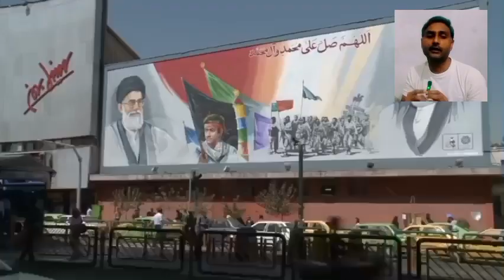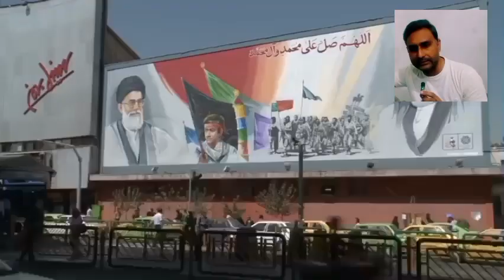B-52 bombers arrive in Middle East, US military says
American B-52 bombers have arrived in the Middle East, the U.S. military said Saturday, a day after Washington announced their deployment in a warning to Iran.

"B-52 Stratofortress strategic bombers from Minot Air Force Base's 5th Bomb Wing arrived in the U.S. Central Command area of responsibility," the military command for the Middle East and surrounding countries said in a post on social media.

israel
israel iran war
iran
israel iran
israel war
iran attack on israel
iran israel
israel vs iran
news
iran attack israel
iran missile attack on israel
israel iran attack
iran israel attack
iran vs israel war
iran attacks israel live
israel hamas war
israel attack iran
iran vs israel war live
iran attack israel today
israel hezbollah war
israel news
israel vs iran war
netanyahu
hezbollah
middle east
iran attack
israel strikes iran
iran news
tehran
lebanon
iran missile attack
hezbollah attack on israel
breaking news
live news
benjamin netanyahu
live
iran israel war news today
iran missile attack on israel today
livenow-from-fox
israel iran war live
west asia conflict
latest news
israel iran news
israek attack iran defence system
israel attack iranian defence system
west asia war
iran war
ayatollah ali khamenei
israel iran latest news
gaza
iran missile attack on israel live
iran missile attack on israel video